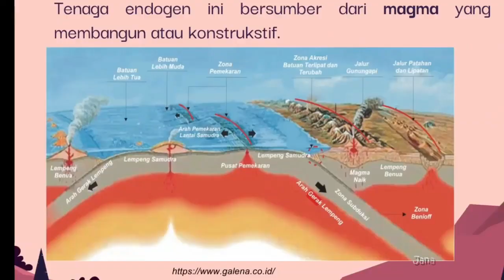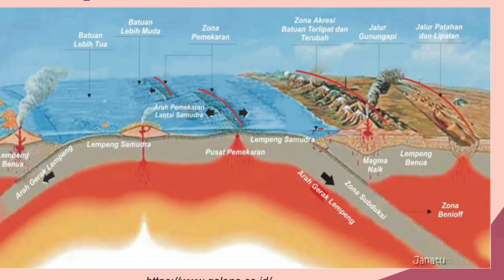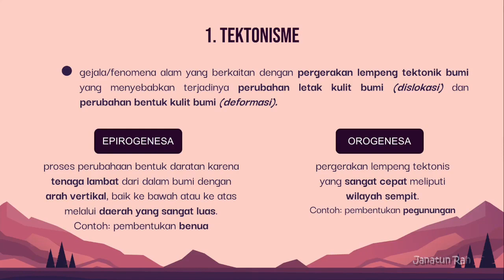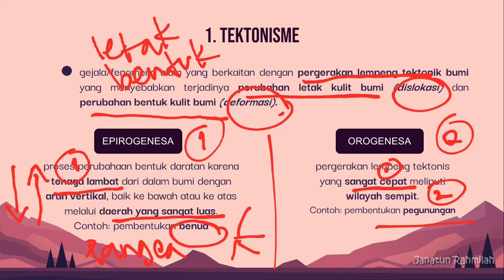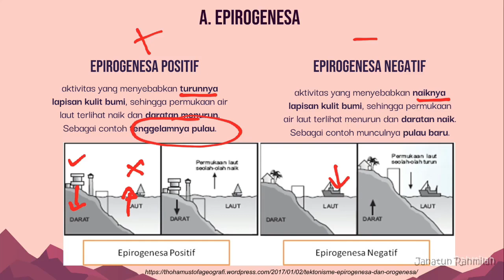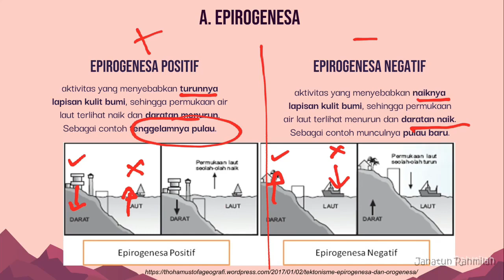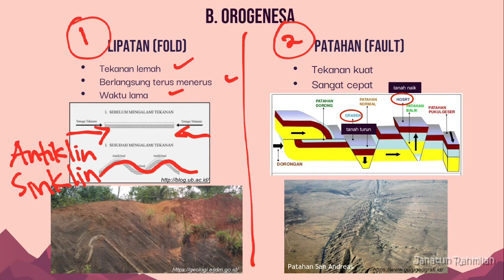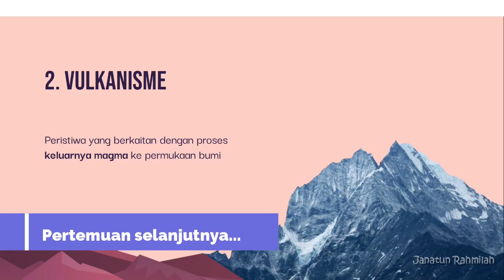Part 2 Dinamika Litosfer - Tektonisme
Video ini berisi tentang materi Dinamika Litosfer yang di dalamnya membahas mengenai:
00.00 Tenaga Endogen
03.37 Gerak Tektonisme: Epirogenesa dan Orogenesa
- Epirogenesa: Epirogenesa positif dan negatif
- Orogenesa: Lipatan dan Patahan